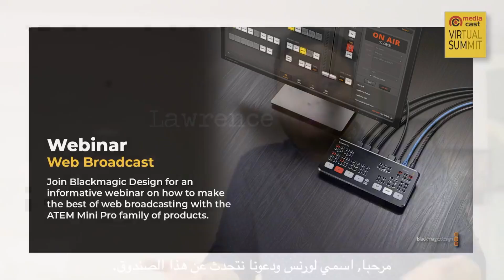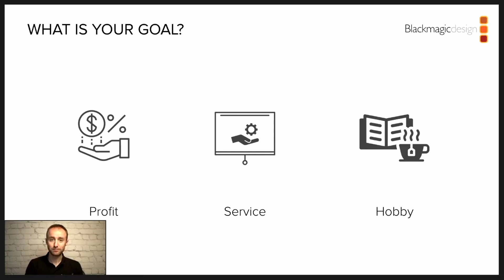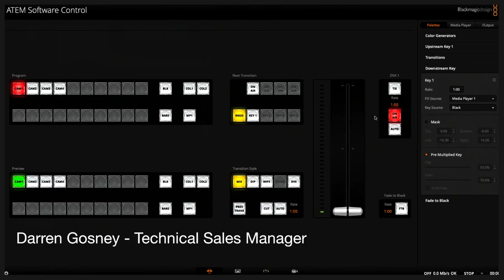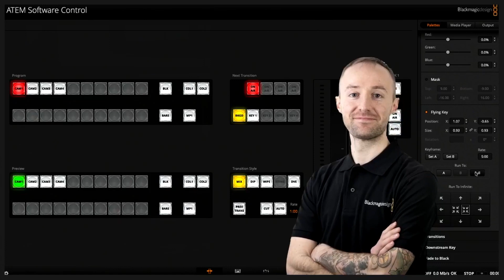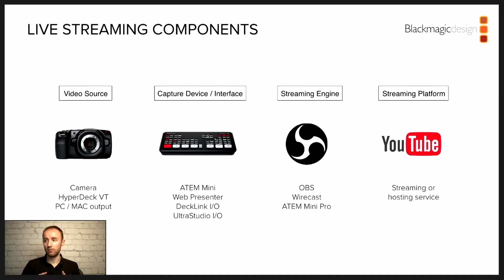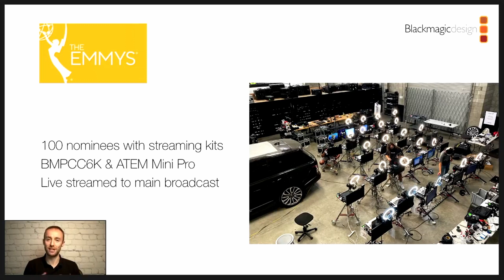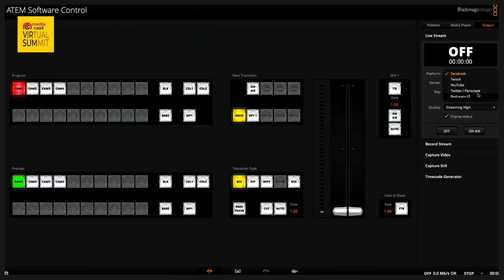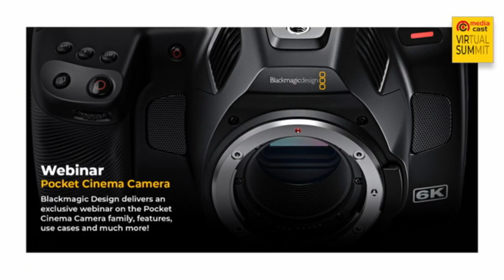Blackmagic Design Webinar: Web Broadcasting with ATEM Mini Pro Family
The ability to create and share video content via internet services, or use online video to communicate directly, has redefined how we work, entertain, learn, and socialise. Blackmagic Design offers a range of web broadcasting solutions across many different applications and markets.

Check out this webinar where Blackmagic Design's Darren Gosney tackles topics concerning Web Broadcasting such as:
• What is web broadcasting and who are the players?
• Understanding goals and strategies in an exciting market
• ATEM Mini Pro family: tools and features for compelling productions
• Blackmagic Design solutions to expand and grow your business